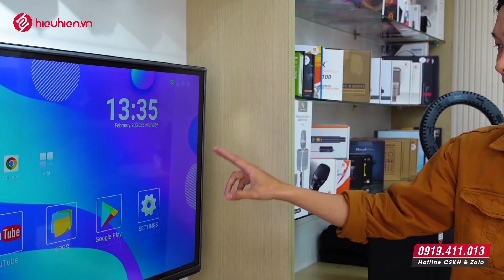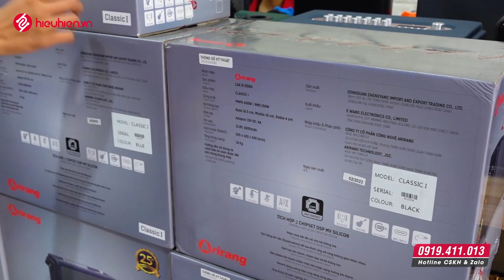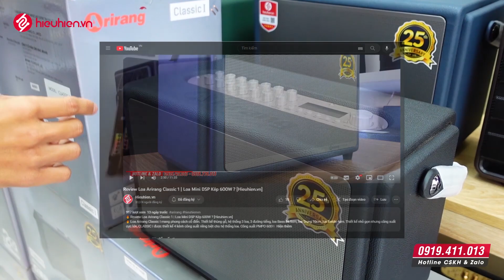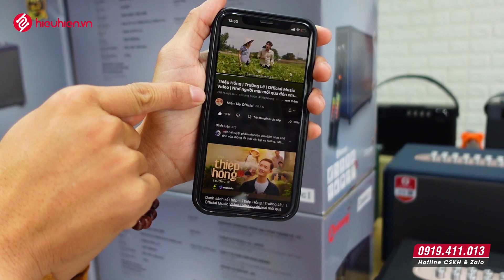Về Hàng Số Lượng Loa Arirang Classic 1 | Loa Karaoke Nhỏ Hay, Giá Tốt [Hieuhien.vn]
Loa Arirang Classic I mang phong cách cổ điển. Thiết kế thùng gỗ, hệ thống 3 loa + 3 đường tiếng, loa Bass 16.5cm, loa Trung 10cm, loa Treble 4cm. Thiết kế nhỏ gọn nhưng công suất cực lớn, loa Classic 1 được thiết kế 4 kênh công suất riêng biệt cho hệ thống loa, cho âm thanh chi tiết sống động
► KHUYẾN MÃI
01 Hộp đựng micro không dây
01 Giá đỡ điện thoại
02 Chống lăn micro
02 Bông lọc gió micro
02 Cặp pin tiểu AA
Hiếu Hiền - Vì quyền lợi khách hàng là trên hết!
✩ Địa chỉ: 1A Bắc Hải, phường 15, quận 10, HCM

Review Loa Arirang Classic I, Bass 16.5, 600W
Loa Xách Tay Arirang Classic 1
Đánh giá Bộ loa di động Arirang Classic I
Loa di động Arirang Classic I (Bass 16.5cm, 150W)
Loa Arirang Classic 1 - Tích Hợp 2 Chip DSP MV Silicon
Loa Arirang Classic 1 - Hàng chính hãng
Loa Arirang Classic 1, Bass 16.5, 600W, Tặng kèm 2 MIC
Review Loa Arirang Classic 1 | Loa Mini DSP Kép 600W ?
Review Chi Tiết Loa Arirang MB2 Pro Bản Kỷ Niệm 25 Năm
Giới thiệu Loa Di Động Arirang Classic I Thế Hệ 2023